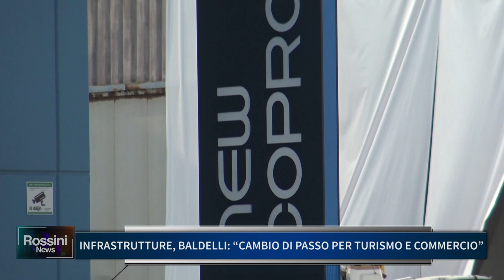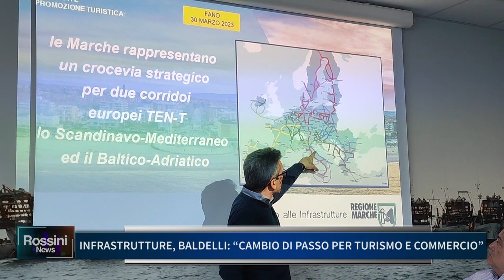INFRASTRUTTURE, BALDELLI: CAMBIO DI PASSO PER TURISMO E COMMERCIO